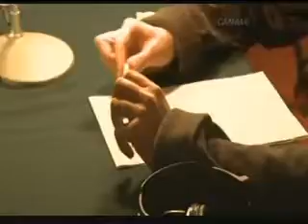The Meerkats(Kitchen Film) Canal+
Surykatki Kuchnia Filmowa bochaterem jest Kolo.

Piotr Adamczyk(Narrator)

Dobroslawa Balazy (Rezyserka Zgrania)

Paul Newman(by told)